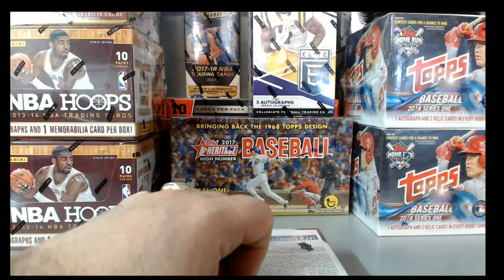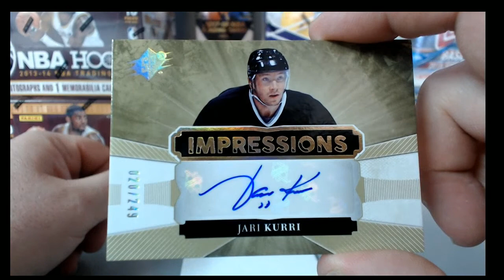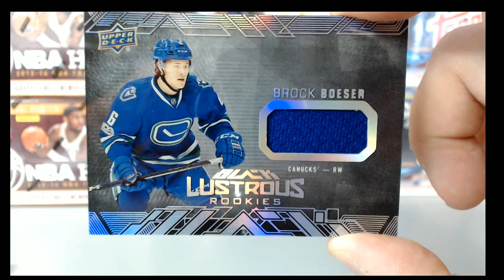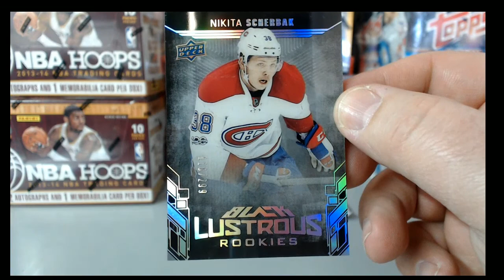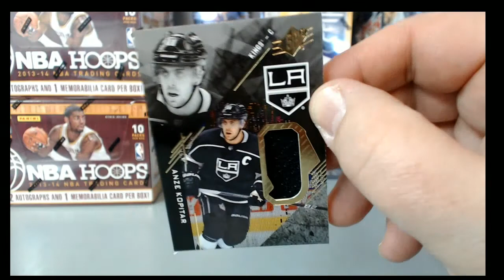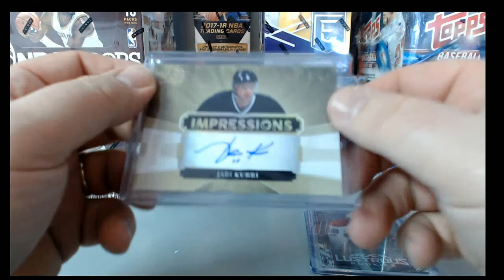2017-18 SPX Hockey Personal Jonesy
2017-18 SPX Hockey Personal Jonesy